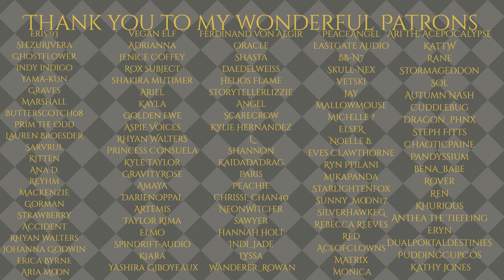An Explosive Situation[M4F][Feat. DadeAudio][Written By: Eris][Dragon RP][Mafia Boss RP][Cityverse]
A Supply Restock went VERY wrong, Leaving Errir needing your services late at night...

All Scripted Material contained is Copyright Material, Owned by Serenity Productions, and is protected under U.S. Copyright Law. Any unauthorized capture, copying, recording, distribution and other use is strictly prohibited. (Serenity Productions 2022)